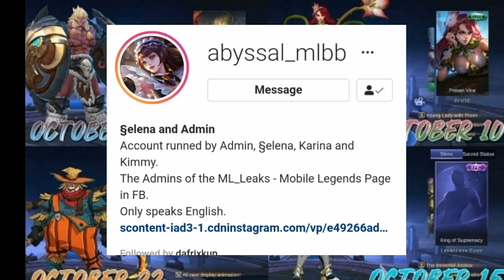October 2019 Upcoming Skins | Selena Starlight | Helcurt zodiac and more | Mobile legends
Sources

zz